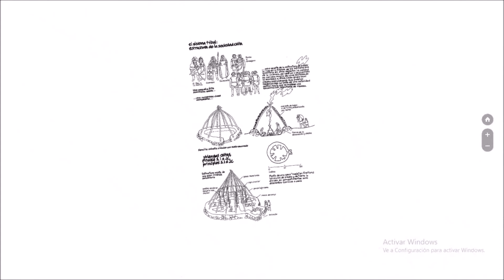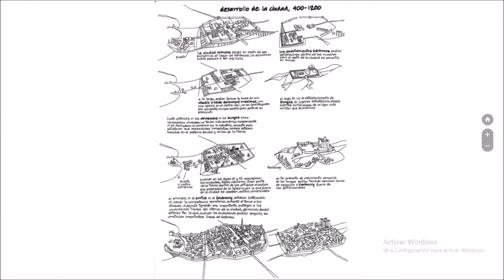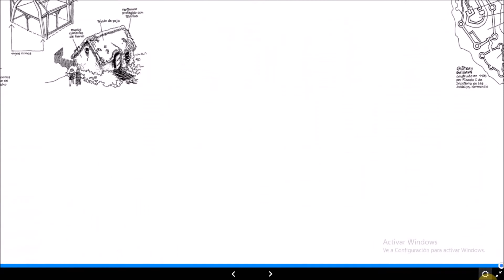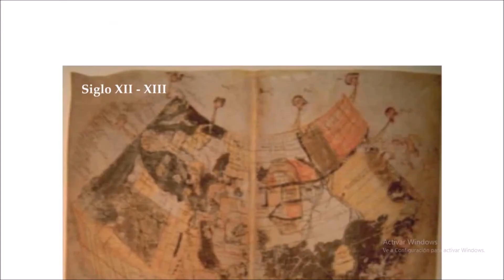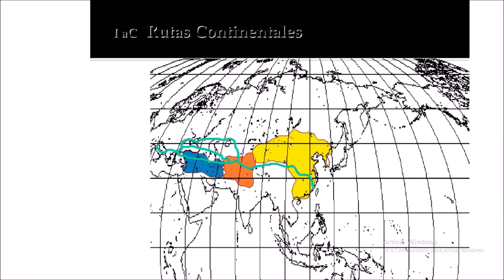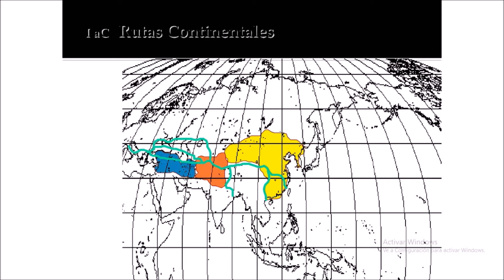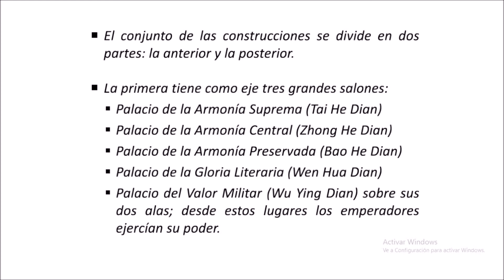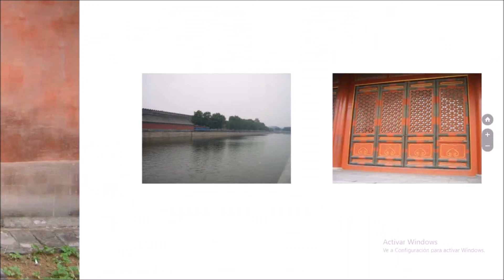Clase 24 julio 2019 [1a Parte]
Video de la clase de la cátedra de Historia del Arte Universal (HIS153-02) del día miércoles 24 de julio de 2019. Primera parte de la clase.